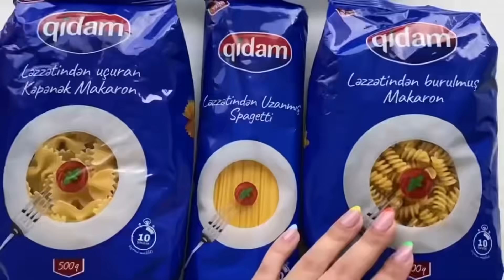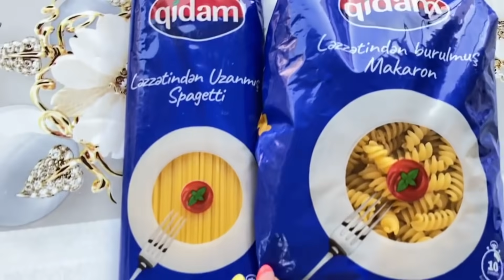Bəs sizin uşaqlarınız daha çox nə yeməyi sevir?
Bəs sizin uşaqlar ınız daha çox nə yeməy i sevir?